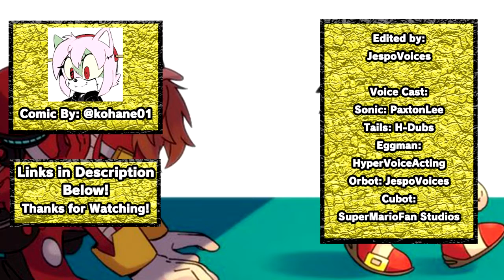Sonic the hedgehog shorts youtubeshorts sonic sonicthehedgehog